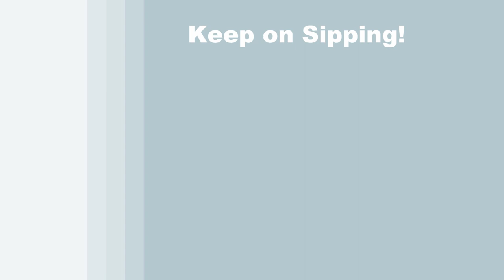How to Draw and Paint "SNOWY MOUNTAIN GONDOLA" - Time Lapse - Fun Beginner Acrylic Painting Lesson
Looking for an easy winter painting idea? Want to do a fun seasonal DIY project? Let me be your acrylic art instructor as I teach you easy step-by-step instructions throughout this fun beginner art video as you learn how to paint snow-capped mountains, evergreen trees, snow, and a gondola—a seasonal and wintery scenery painting “SNOWY MOUNTAIN GONDOLA” with acrylic paint. When I thought of the word “gondola” only one thing came to mind—Venice. The iconic image of two people in love, sitting embraced on a long pointy boat as a gondolier steers them through the narrow canal waterways of one of the most magical and romantic cities in the world. But what I didn’t know is that “Gondola” is also a word for those metal boxes used to lift skiers to the top of mountains, or to take tourists over beautiful scenic landscapes. You would think growing up in the mountains of the Berkshires where skiing is a seasonal past time that I would know that, but I always referred to them as cable cars, ski lift, conveyor, chairlift, or tow lift. I checked online and learned that the word “gondola” can mean many different things. A long skinny boat in Venice, an open railroad freight car, an elongated car attached to the underside of an airship, a spherical airtight enclosure suspended from a balloon for carrying passengers or instruments, a heavy flat-bottomed boat used on New England rivers and on the Ohio and Mississippi rivers, as a another word for a tram, trolly street car, or trolly bus  throughout Europe, and, of course, an enclosed car suspended from a cable and used for transporting passengers to the top of snowy mountains. As the old adage goes, I guess you learn something new every day.  So in the spirit of the wintery season, snowy mountains, pine trees, snow pants, goggles, earmuffs, lip balm, red frozen runny noses, tingly numb toes, heavy ski boots, needing to pee really bad while on top of the mountain, accidentally going down a black diamond slop and falling on your face, hot chocolate at the lodge next to a fire, and all the other joys of skiing, join me and learn to paint an easy image and an homage to a day at the ski resort.  In the first step you’ll learn how to draw an outline for your landscape using a pencil. Then, after learning how to paint a clear and crisp winter sky, you’ll apply a base coat for your mountains and snow. Then you’ll learn how to paint mountains by adding highlights and shadows to create peaks and valleys with depth, giving your mountains form and dimension. Then you’ll paint snow using a dry brush or scrubbing technique and pine trees by layering colors to create the illusion of a dense forest on the hill. Then, after learning how to draw a gondola and cable, you’ll add additional layers, highlight and shadows with reflections in the glass windows, to give it a realistic 3-D like appearance.  Have fun and create the perfect canvas wall art to spark the imagination. Using only 2 brushes and 5 colors, you’ll paint like a professional and create the best canvas painting in the world! Have a date night, paint party, paint and sip event, or virtual paint night. Paint with oil paint, watercolor, any medium will work! Paint just for fun or for art therapy. It's an easy art project for anyone. I hope you enjoy watching this YouTube art video and let's get painting and let's get sipping!

MATERIALS:
Canvas: 16x20 stretched primed canvas
Brushes: 3/4 inch flat bristle, #3 round synthetic
Acrylic Paint: titanium white, ultra-marine blue, mars black, burnt umber (brown), fire red, and green oxide
Other: #2 pencil, cup of water for washing brushes, paper towel for drying brushes

STEPS:
1. pencil – Draw outline for landscape
2. 3/4 inch bristle brush – Paint sky and base coat for mountains and ground with black, white, blue, green, and brown
3. #6 Bright brush–   Finish mountains with gray (made in step 2), blue, dark green (made in step 2), black, green and white
4. 3/4 inch bristle brush – Finish snow on ground with white, gray and blue
5. 3/4 inch bristle brush – Paint base coat for pine tree with black and green
6. #3 round brush – Paint base coat for gondola and cable with gray
7. #3 round brush – Finish gondola and cable with white, red, blue, black and gray
8. #3 round brush – Sign with white